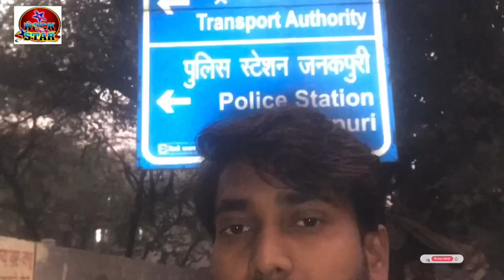Delhi Park rock star official vlog Delhi tour part 7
BUSINESS PROMOTION
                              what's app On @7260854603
                   POWERED BY : YGO COMPANY SITAMARHI